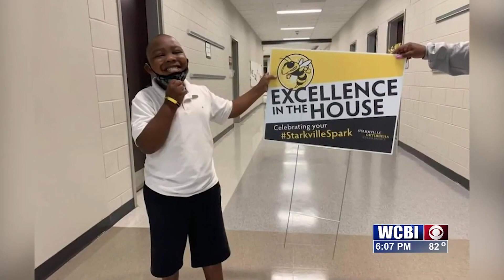Grace Brister: Anchor/Reporter Reel 2023